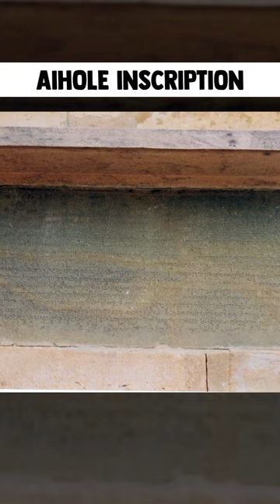Pulakesin II (609 - 642 AD) | Chalukya Dynasty